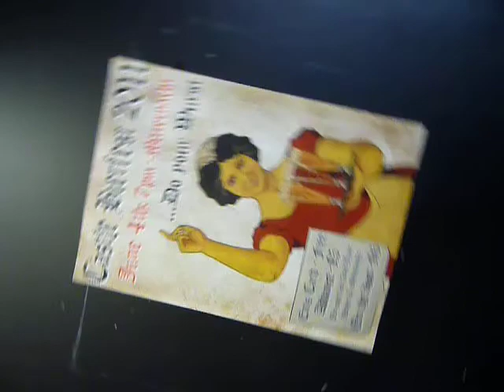A peek inside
the Durham Castle student rec area?